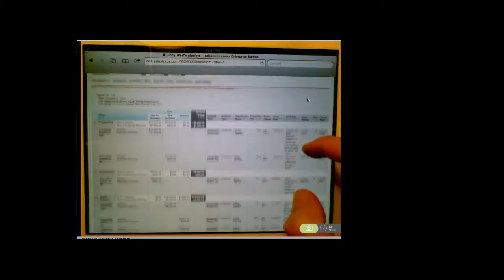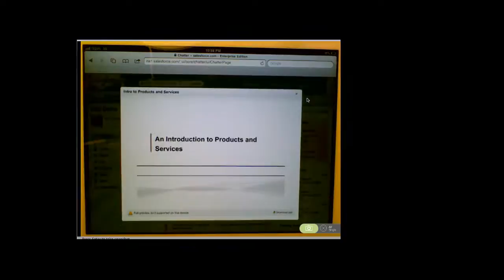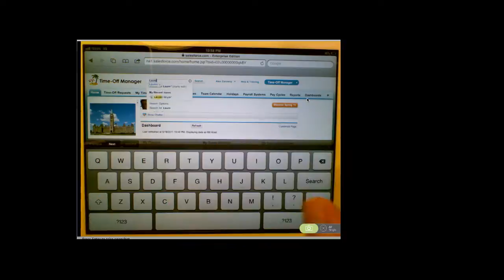Salesforce for iPad Safari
Very quick overview of what Salesforce.com looks like on the iPad